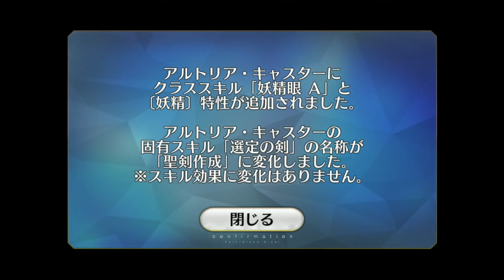31F（崩壊編）【FGO】第2部6章 Lostbelt No.6 妖精円卓領域 アヴァロン･ル･フェ 星の生まれる刻 「第30節 夏の夜の夢」（後）奈落の虫戦～「エピローグ了」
⇩続き【FGO】第2部 第6章「Lostbelt No.6 妖精円卓領域 アヴァロン･ル･フェ 星の生まれる刻」

⇩FGO公式より引用
【追記・更新】第2部 第6章「Lostbelt No.6 妖精円卓領域 アヴァロン･ル･フェ 星の生まれる刻」(後編)開幕！

◆第2部 第6章「Lostbelt No.6 妖精円卓領域 アヴァロン･ル･フェ 星の生まれる刻」(後編)開幕◆
第2部 第6章「妖精円卓領域 アヴァロン･ル･フェ 星の生まれる刻」(後編)では、神秘の島ブリテンにて妖精と人間の未来を賭けた戦いの幕が上がります。
予言の歌によって紡がれる、妖精の楽園と化したブリテンの行く末を見届けましょう！
※本ページの画像はすべて開発中のものです。実際の画像とは異なる場合があります。
◆公開日時◆
2021年7月14日(水) 20:30～
◆開放条件◆
第2部 第6章「Lostbelt No.6 妖精円卓領域 アヴァロン･ル･フェ 星の生まれる刻」(前編)をクリアすると開放されます。
※亜種特異点(ⅠからⅣまで)をクリアしている必要はありません。

00:00  (p3/4)奈落の虫戦「第30節 夏の夜の夢」
03:04   終=始(p4/4)「第30節 夏の夜の夢」
25:49 「エピローグ了」
32:57 おまけ